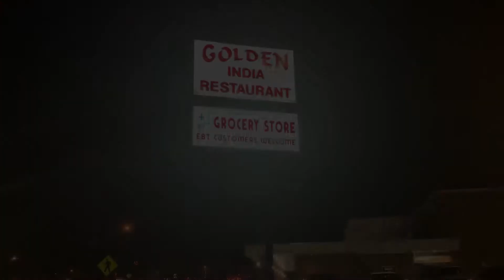Golden India Desi Grocery Store & Restaurant in Winston Salem NC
One of the oldest Desi grocery stores in beautiful city Winston Salem NC.

Classic tandoori & curry dishes, spiced to order, plus a grocery with an array of Pakistani and Indian food items.